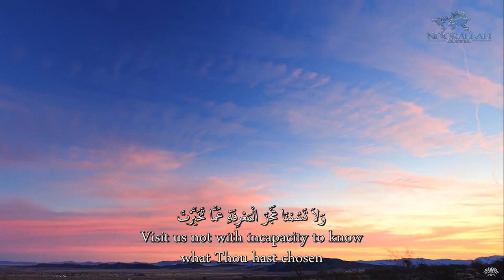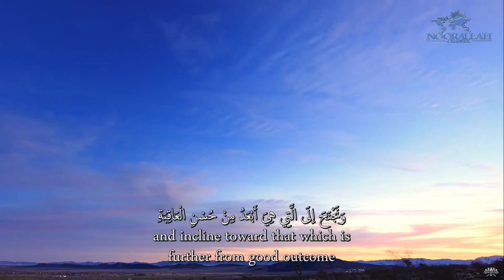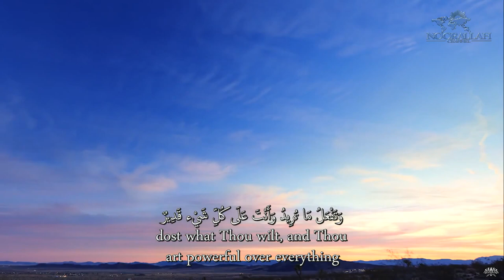Al-Sahifa Al-Sajjadiyya (33) His Dua in Asking the Best | الصحيفة السجادية دعـاؤه في الاستخارة